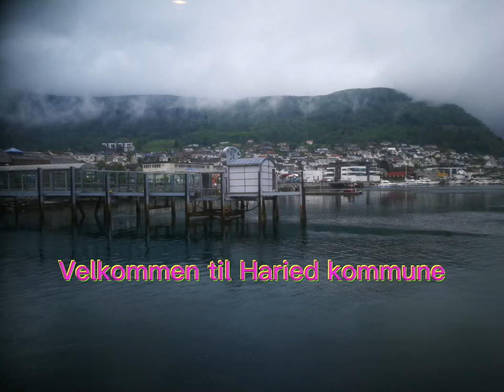Velkommen til Haried Kommune. By Sonia Holten